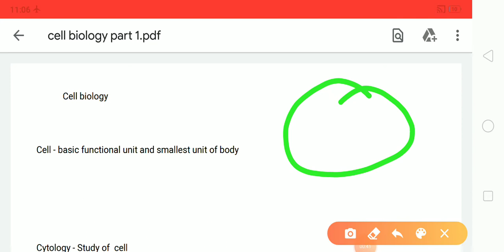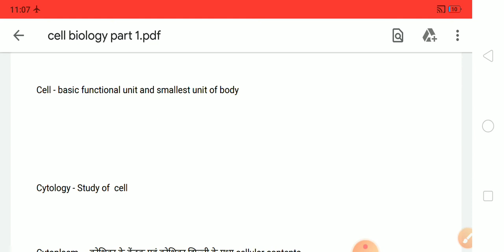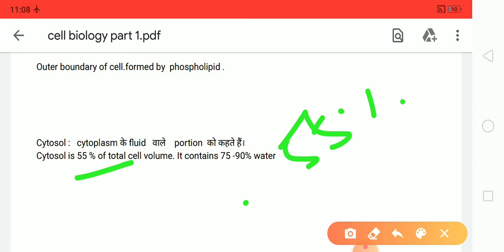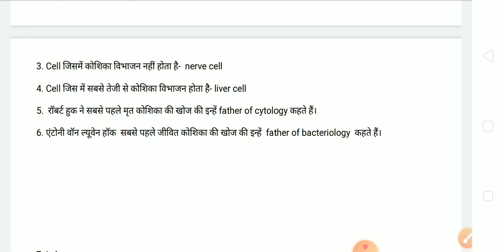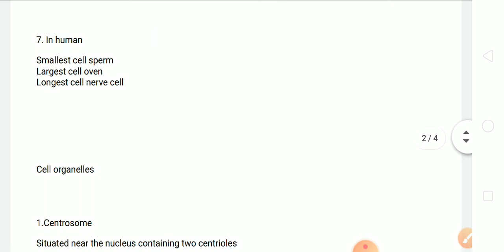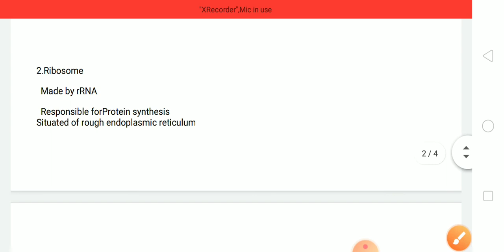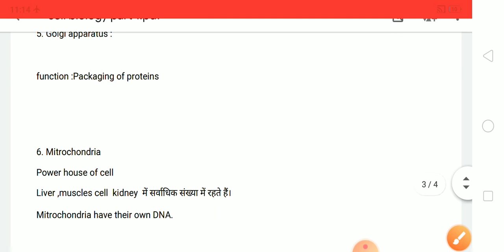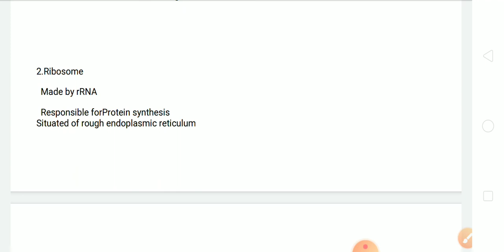cell biology part 1 Most important points for exams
cell biology is an important  branch of science .Many questions have asked based on this. some important points concerning this subject  are discussed in this vedio .the topic is very important for those candidate who are preparing for govt job .please watch the vedio till end .